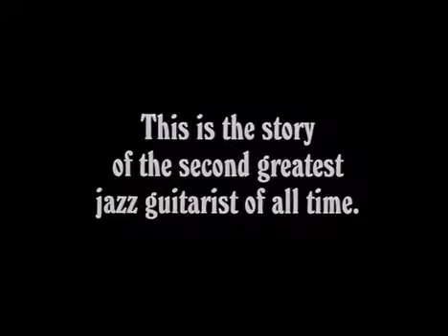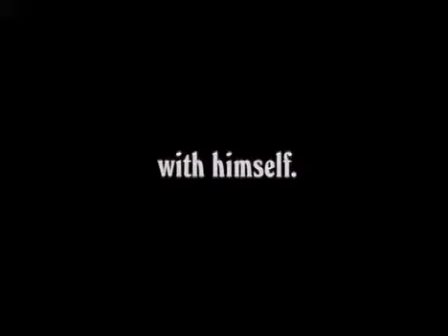1999 Sweet and Lowdown Official Trailer 1 Sony Pictures Classics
1999 Sweet and Lowdown

Cast:
Woody Allen ... Woody Allen
Sean Penn ... Emmet Ray
Samantha Morton ... Hattie